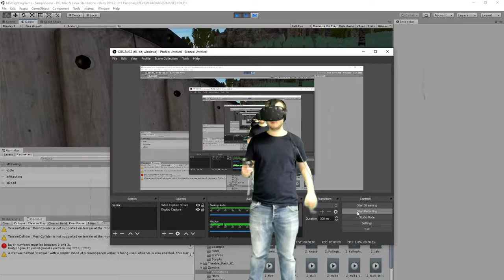Unity VR Game Test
Testing of our own Unity VR Fighting Game.

Created by Project Group V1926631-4
Mads, Peter and Simon